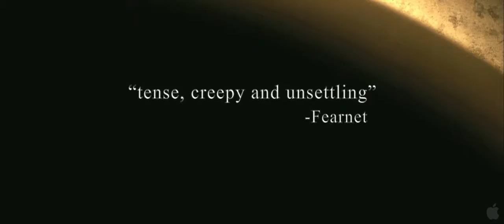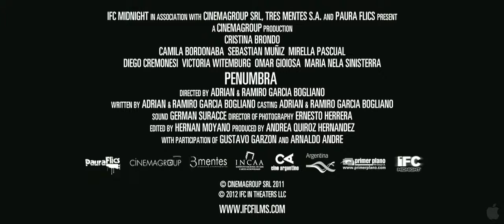Penumbra Movie Trailer 2011